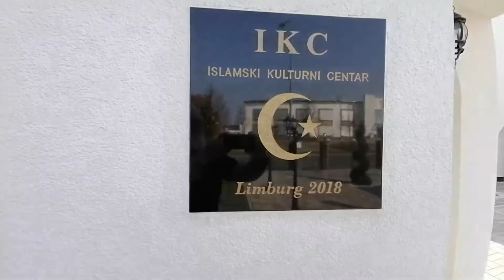"Iskrena ljubav prema Allahu" Edin ef. Ljajic (IKC Limburg 25. 03 2022)